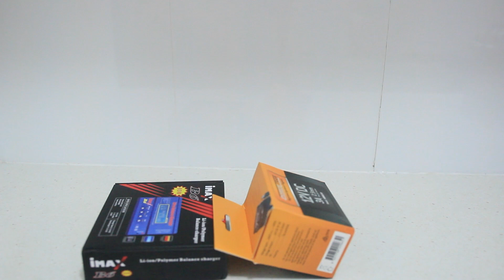Balance Charger and 12V Power Supply Unboxing